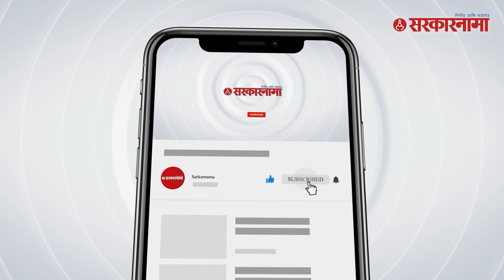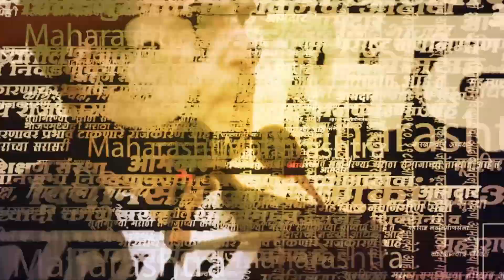Ajit Pawar शपथ घेणार तेवढ्यात... पहा नेमकं काय घडलं | NCP | Sharad Pawar | BJP | Shivsena | Politics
Ajit pawar शपथ घेणार  तेवढ्यात ... पहा नेमकं काय घडलं | NCP  | Sharad Pawar | BJP | Shivsena | Maharashtra Politics | Sarkarnama video

राष्ट्रवादी काँग्रेसचे नेते अजित पवार मागील काही दिवसांपासून पक्षात नाराज असल्याची चर्चा होती. आज शिंदे आणि फडणवीस सरकारमध्ये अजित पवार उपमुख्यमंत्री म्हणून शपथ घेणार तेवढ्यात कार्यकर्त्यांनी त्यांना अडवलं . पहा नेमकं काय घडलं ?

(AY_SM_0623)